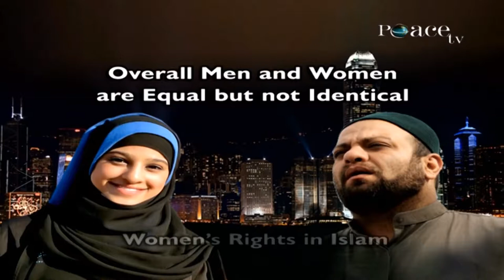Logical Evidence that Men and Women are Equal in Islam. ইসলামে ছেলেমেয়ে উভয়েই সমান- Dr. Zakir Naik